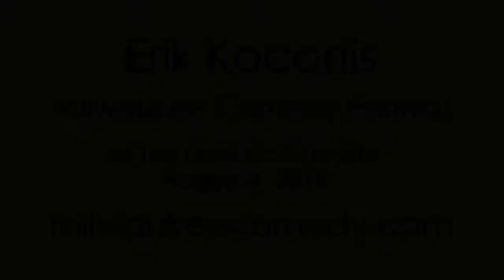Erik Koconis - Milwaukee Comedy Festival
at the NextAct Theater
August 4, 2013